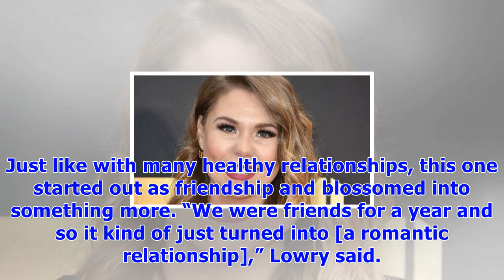‘teen mom’ kailyn lowry is dating a woman: ‘it more or less just happened’